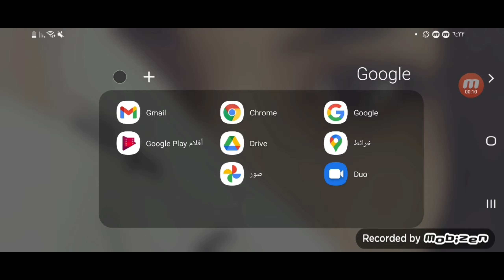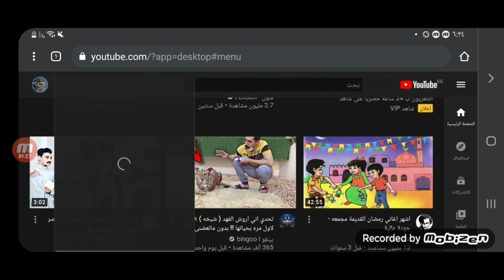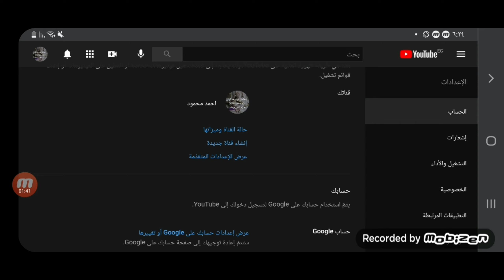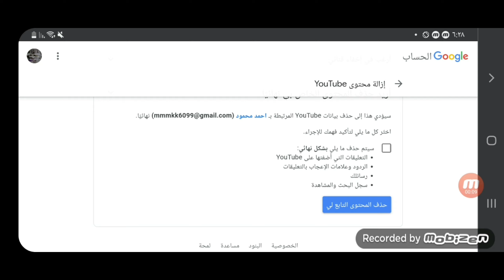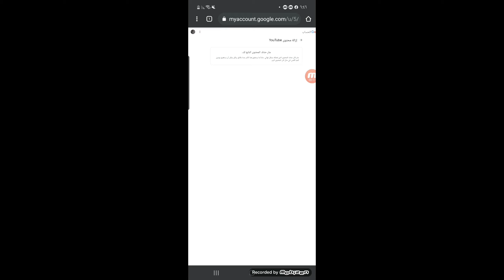كيفية حذف قناة اليوتيوب نهائيا من الهاتف YouTube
حذف قناتك على يوتيوب نهائيًا من هاتفك
خطوة بخطوة: تخلص من قناتك على يوتيوب للأبد
كيفية حذف قناة يوتيوب من الهاتف: شرح مبسط للمبتدئين
أسهل طريقة لمسح قناتك على يوتيوب نهائيًا
داعًا يوتيوب: حذف القناة من هاتفك بضغطة زر
حذف قناة يوتيوب: دليل سريع وسهل
تخلص من كل شيء: حذف كامل لقناتك على يوتيوب
لا أثر لقناتك بعد اليوم: دليل الحذف النهائي
حذف حسابك على يوتيوب من الهاتف: دليل مفصل
كيفية إغلاق قناة يوتيوب بشكل دائم من الهاتف
ـــــــــــــــــــــــــــــــــــــــــــــــــــــــــــــــــــــــــــــــــــــــــــــــ
ـــــــــــــــــــــــــــــــــــــــــــــــــــــــــــــــــــــــــــــــــــــــــــــــ

ـــــــــــــــــــــــــــــــــــــــــــــــــــــــــــــــــــــــــــــــــــــــــــــــ
⚠️⚠️ شاهد فيديوهات مهمه جدا انصحكم بالمشاهدة::

ـــــــــــــــــــــــــــــــــــــــــــــــــــــــــــــــــــــــــــــــــــــــــــــــ
ـــــــــــــــــــــــــــــــــــــــــــــــــــــــــــــــــــــــــــــــــــــــــــــــ
ـــــــــــــــــــــــــــــــــــــــــــــــــــــــــــــــــــــــــــــــــــــــــــــــ
ـــــــــــــــــــــــــــــــــــــــــــــــــــــــــــــــــــــــــــــــــــــــــــــــ
ـــــــــــــــــــــــــــــــــــــــــــــــــــــــــــــــــــــــــــــــــــــــــــــــ
ـــــــــــــــــــــــــــــــــــــــــــــــــــــــــــــــــــــــــــــــــــــــــــــــ
ـــــــــــــــــــــــــــــــــــــــــــــــــــــــــــــــــــــــــــــــــــــــــــــــ
ـــــــــــــــــــــــــــــــــــــــــــــــــــــــــــــــــــــــــــــــــــــــــــــــ
ـــــــــــــــــــــــــــــــــــــــــــــــــــــــــــــــــــــــــــــــــــــــــــــــ
ـــــــــــــــــــــــــــــــــــــــــــــــــــــــــــــــــــــــــــــــــــــــــــــــ
ـــــــــــــــــــــــــــــــــــــــــــــــــــــــــــــــــــــــــــــــــــــــــــــــ
ـــــــــــــــــــــــــــــــــــــــــــــــــــــــــــــــــــــــــــــــــــــــــــــــ
ــــــــــــــــــــــــــــــــــــــــــــــــــــــــــــــــــــــــــــــــــــــــــــــ
ـــــــــــــــــــــــــــــــــــــــــــــــــــــــــــــــــــــــــــــــــــــــــــــــ
ـــــــــــــــــــــــــــــــــــــــــــــــــــــــــــــــــــــــــــــــــــــــــــــــ
⚠️ التطبيقات المستخدمه فى المونتاج 👇

ـــــــــــــــــــــــــــــــــــــــــــــــــــــــــــــــــــ